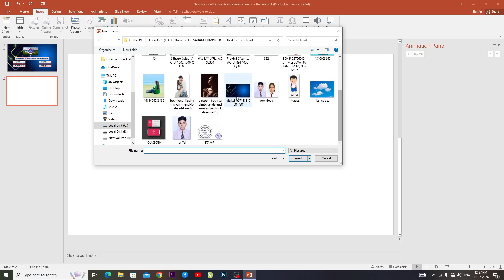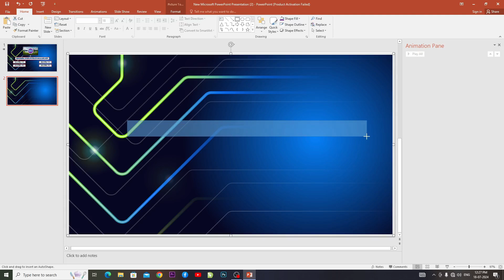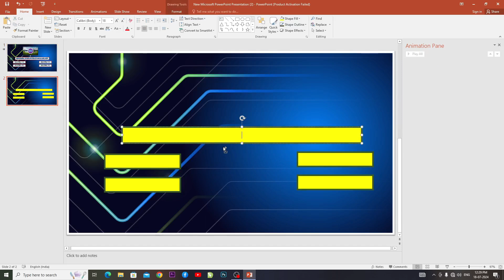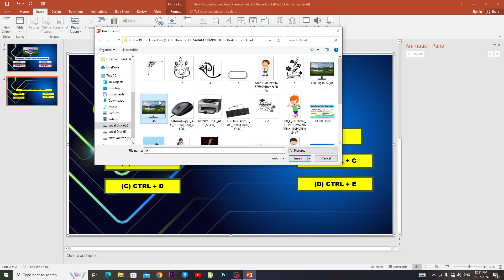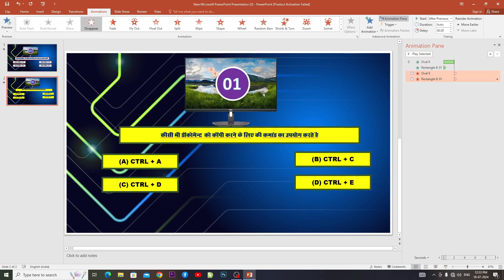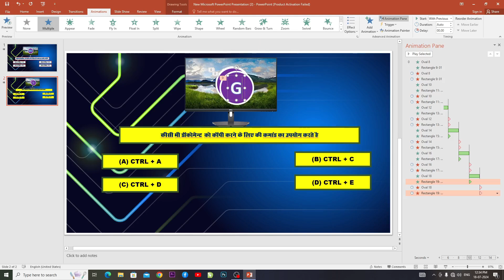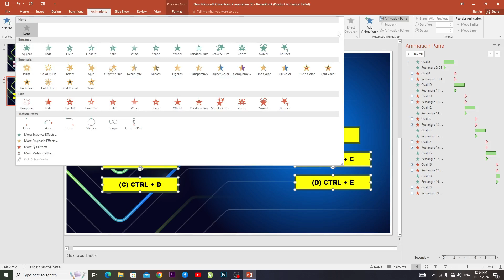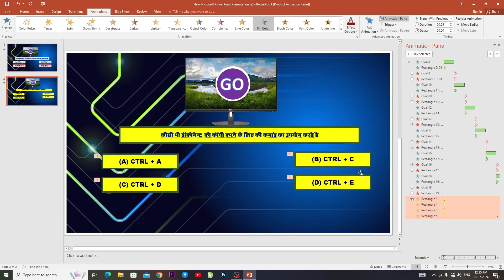How to create quiz questions in power point || Countdown Timer Animation 5s PowerPoint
How to create quiz questions in power point || पावरप्वाइंट में प्रेजेंटेशन कैसे बनाए powerpoint Countdown Timer Animation 5s PowerPoint

❣️Keywords❣️
powerpoint tips
microsoft powerpoint tutorial
powerpoint help
powerpoint tutorials
how to use microsoft powerpoint
make presentations
Cg sadam computer education
how to use powerpoint for beginners
powerpoint training
presentation process